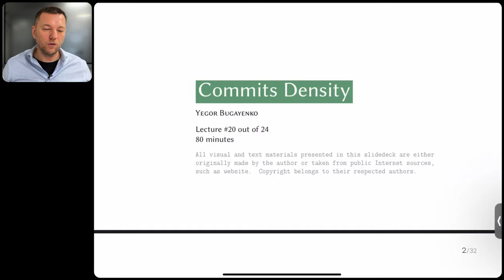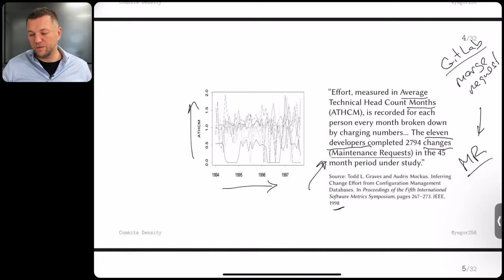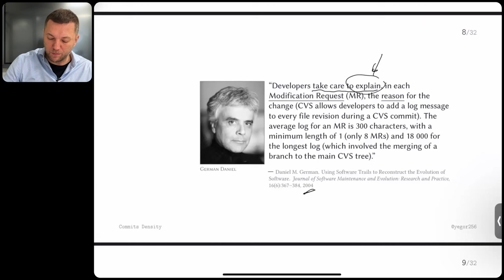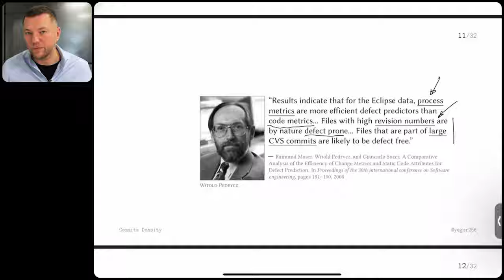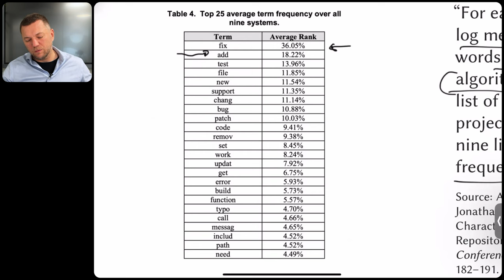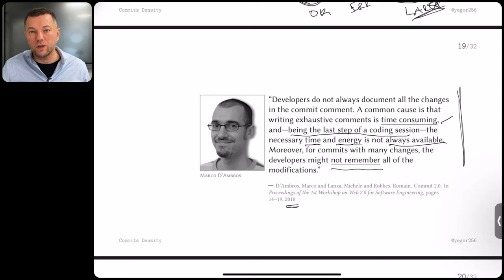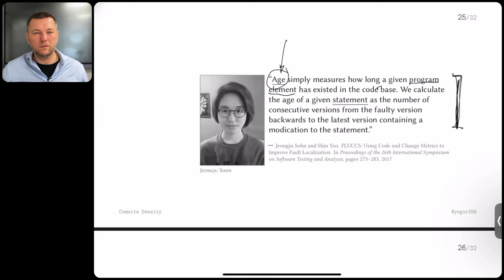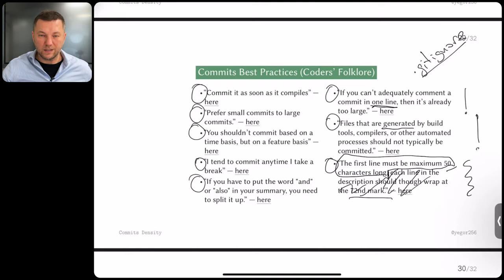SQM 20/24: Commits Density [software quality crash course] [eng sub]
A lecture for BSc students in HSE University.

(in LaTeX and PDF)

0:00 Вступление
3:21 1975, Marc J. Rochkind
6:20 1998, Todd Graves
16:18 1999, David Atkins
17:38 2000, Audris Mockus
21:31 2004, German Daniel
25:18 2008, Ahmed E. Hassan
27:04 An Overview of MSR Achievements
33:05 2008, Witold Pedrycz
40:26 2008, Abdulkareem Alali
47:32 2008, Abram Hindle
52:37 2009, Oliver Arafat
56:06 2010, Marco D'Ambros
59:00 2010, Raymond Buse
1:02:26 2013, Robert Dyer
1:05:11 2014, Luis Fernando Cortés-Coy
1:07:50 2017, Jeongju Sohn
1:10:05 2024, Yuxia Zhang
1:11:49 Pitfalls of Automated Commits Generation
1:14:51 Commits Best Practices (Codes' Folklore)